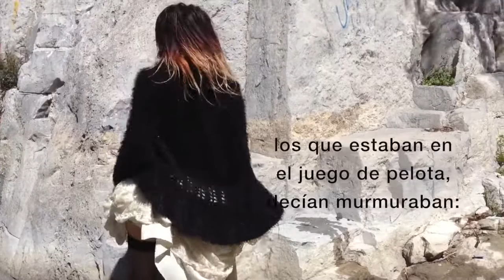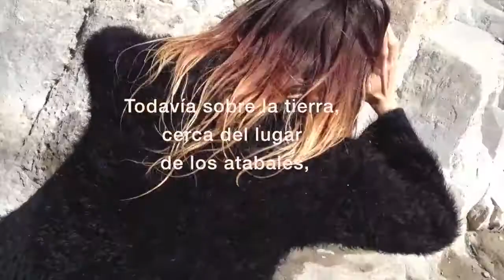Piedra. Trilogía de la Huasteca Video Danza 2013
Piedra
Trilogía de la Huasteca

Homenaje a los paisajes de la Sierra Madre Oriental
Video Danza Poesía Prehispánica

Estreno. Proyección 27 Abril 2016, Aparato Galería de Arte ; Monterrey,México

Créditos de colaboradores.
Sofía Frese / Coreografía, Danza, Video                                                                         Virginie Kastel (Francia)/ Fotografía

Sinopsis.
Viento Piedra y Agua de La Huasteca es la primer trilogía extraída de paisajes de un fragmento de La Sierra Madre Oriental, que es una cadena montañosa de aproximadamente 1350 kilómetros de longitud atraviesa los estados de Coahuila, Nuevo León, Tamaulipas, Texas, San Luis Potosí, Hidalgo, Puebla, Tlaxcala, Veracruz, entre otros. Tres paisajes situados en Nuevo León mezclado con danza y poemas prehispánicos.

Poesía Prehispánica.
Piedra

Cantos de Cacamatzin

Amigos nuestros,
Escuchadlo:
que nadie viva con presunción de realeza.
El furor, las disputas
sean olvidadas,
desaparezcan
en buena hora sobre la tierra.

También a mí solo,
hace poco me decían,l
os que están en juego de pelota,
decían, murmuraban:
¿Es posible obrar humanamente?
¿Es posible actuar con discreción?

Yo sólo me conozco a mí mismo.
Todos decían eso,
pero nadie dice la verdad en la tierra.

Se extiende la niebla,
resuenan las caracoles,
por encima de mí y de la tierra entera.
Llueven las flores, se entrelazan, hacen giros,
vienen a dar alegría sobre la tierra.

Es en verdad, tal vez como en su casa,
obra nuestro padre,
tal vez como plumajes de quetzal en tiempo de verdor,
con flores se matiza,
aquí sobre la tierra está el Dador de vida.
En el lugar donde suenan los tambores preciosos,
donde se hacen oír las bellas flautas,
del dios precioso, del dueño del cielo
collares de plumas rojas
sobre la tierra se estremecen.

Envuelve la niebla los cantos del escudo,
sobre la tierra cae lluvia de dardos
,con ellos se obscurece el color de todas las flores,
hay truenos en el cielo.
Con escudos de oro
allá se hace la danza.

Yo sólo digo,
Yo, Cacamatzin,
Ahora sólo me acuerdo
Del señor Nezahualpilli.
¿Acaso allá se ven,
acaso allá dialogan
él y Nezahualcóyotlen
el lugar de los atabales?
Yo de ellos me acuerdo.

¿Quién en verdad no tendrá que ir allá?
¿Si es jade, si es oro,
acaso no tendrá que ir allá?
¿Soy yo acaso escudo de turquesas,
una vez más cual mosaico volverá a ser incrustado?
¿Volveré a salir sobre la tierra?
¿Con mantas finas seré amortajado?

Todavía sobre la tierra,
cerca del lugar de los atabales,
de ellos yo me acuerdo.